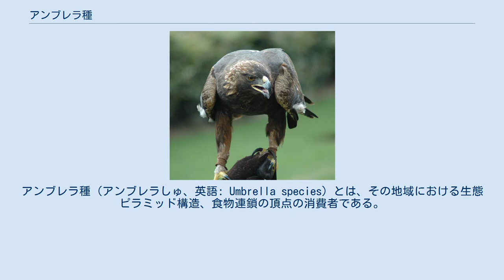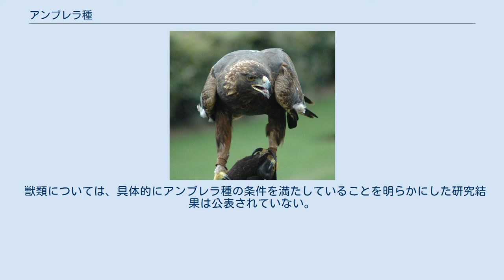アンブレラ種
アンブレラ種（アンブレラしゅ、英語: Umbrella species）とは、その地域における生態ピラミッド構造、食物連鎖の頂点の消費者である。
アンブレラ種を保護することにより、生態ピラミッドの下位にある動植物や広い面積の生物多様性・生態系を傘を広げるように保護できることに由来する概念。
 イヌワシ Aquila chrysaetos 大小さまざまな哺乳類や鳥類、爬虫類を捕食する。
 大型の肉食哺乳類や猛禽類、広い生息地を必要とする生物種がアンブレラ種として扱われることが多い。
イエローストーン国立公園における肉食獣の研究において大型肉食獣はアンブレラ種ではあり得ないという研究もある。
 大型獣は得てして生息地ジェネラリストであり、大型獣の生息地の質が生息地スペシャリストである中小型獣等に好ましいという保証がなければ、いかに広い生息域を必要とする生物種といえどもアンブレラ種とは言えないこととなる。
 大型獣と他の中小型獣との生息域における関連性が解明されていないこと等から、アンブレラ種であるか議論の余地がある。
 獣類については、具体的にアンブレラ種の条件を満たしていることを明らかにした研究結果は公表されていない。